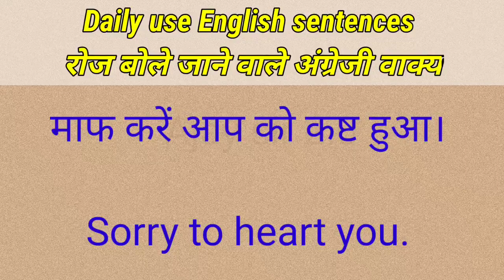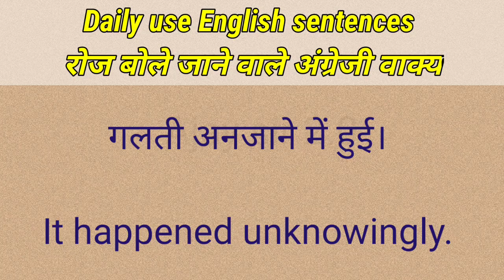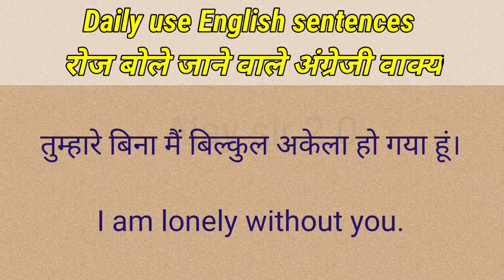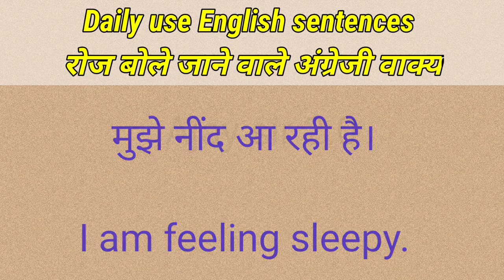English speaking practice |Daily used english sentences|इंग्लिश बोलना कैसे सीखे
KEEP SUPPORT

AdvanceEnglish Structure English Speaking Practice | Free Online English Classes | Lockdown

 Advanced

HinditoEnglish Translation English ToHindi Translation Advanced English

English Structurel freeonlineenglish Daily Use English Sentences] Spoken English Structures Structure | Daily Use English Sentences English Speaking Practice |EnglishSpoken Spoken AdvancedStructuresInEnglish Advanced English Structures | Future Perfect Continuous Tense

English Sentences] Spoken English Structures HinditoEnglish Translationj

Advanced English Structures

learn english
 # learn english in 2022
spoken englishh,
speaking ennglish,
listening english,